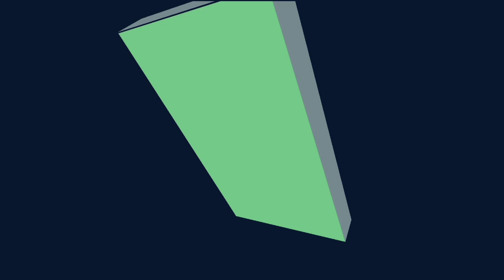Telcum | soap stone | Ali vlogs